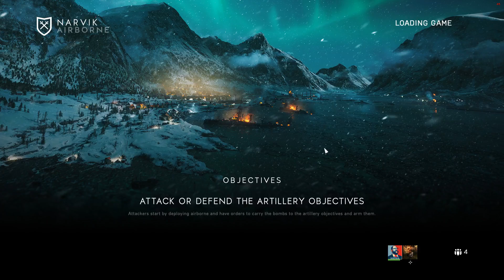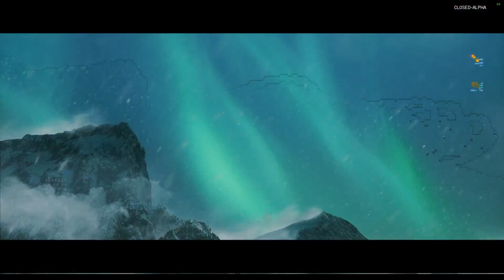BF 5 Alpha #4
Leider bricht die Aufnahme immer wieder mal ab...
Scheiße is das Laggy xD